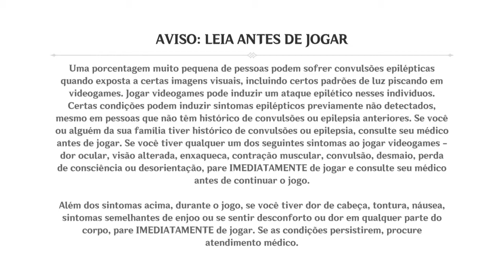Let's Try: Genshin Impact #1 - New Adventure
The vast continent "" Teyvat "", where countless creatures have reproduced and gathered, contains all the phenomena of heaven and earth. This is a world where the seven gods rule and meet. Under the unknown sky, you are a pair of traveling twins, coming from another world. Separated by strange gods, you were sealed and fell asleep. Upon waking up again, the scene between heaven and earth changed completely ...

🕹 Sistem: PS4
👀 Studio: miHoYo